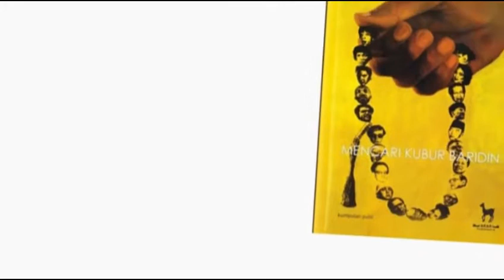Pustaka Bentara Riki Dhamparan Putra Mencari Kubur Baridin [bagian-1]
Setelah kumpulan puisinya yang pertama Percakapan Lilin (2004), penyair Riki Dhamparan Putra menerbitkan buku kumpulan puisinya yang terkini Mencari Kubur Baridin (Penerbit AKAR, 2014), merangkum  55 karya puisi yang diciptakan tahun 2004 hingga 2014.  Riki Dhamparan Putra, kelahiran Sumatera Barat, 1 Juli 1975, hijrah ke Bali tahun 1994 dan bergabung dengan Sanggar Minum Kopi.  Sejak tahun 2007 ia rajin melakukan perjalanan budaya ke Indonesia bagian Timur dan turut menggagas atau sebagai pendiri sejumlah komunitas atau asosiasi seperti Rumah Poetica Kupang dan Asosiasi Sastra Kepulauan Indonesia Timur. Sejak tahun 2009 bermukim di Jakarta.

RIKI DHAMPARANPuisi-puisinya dimuat berbagai media dan jurnal sastra, seperti Bali Post, Kompas, Rumahlebah Ruang Puisi, Koran Tempo, Jurnal Puisi, Singgalang, Semangat dan lain-lain. Menulis esai dan feature budaya, pernah menjadi redaktur beberapa majalah di Jakarta; AND, Kultur dan Kulturpedia.

Puisi-puisi dalam buku antologi Mencari Kubur Baridin akan dibahas oleh Arief B. Prasetyo.

Arif Bagus Prasetyo, lahir di Madiun, 1971. Penulis, kurator seni rupa dan penerjemah. Alumnus International Writing Program, University of Iowa, Amerika Serikat. Ia meraih berbagai penghargaan, antara lain: Pemenang II Kritik Seni Rupa 2005, Dewan Kesenian Jakarta, Pemenang I Kritik Sastra 2007, Dewan Kesenian Jakarta, Anugerah Widya Pataka 2009 Pemerintah Provinsi Bali, serta Anugerah Puisi CSH 2009.